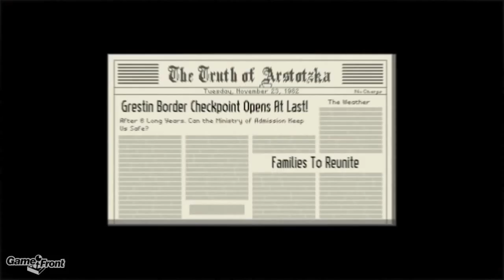March Mayhem 2014 Round 2 - Lucas Pope vs Galactic Cafe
Be sure to vote for your favorite developers in order to get them through to the next round!

Also make sure to check out the March Mayhem forums so you can discuss your picks!